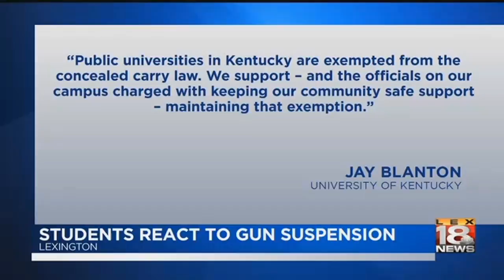Students React To Gun Suspension